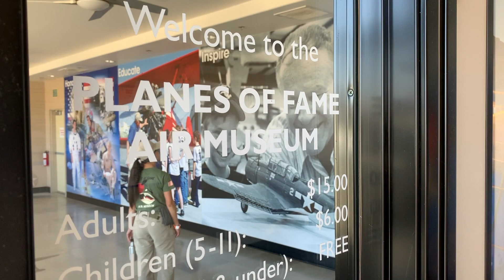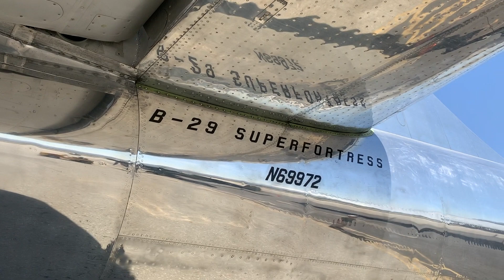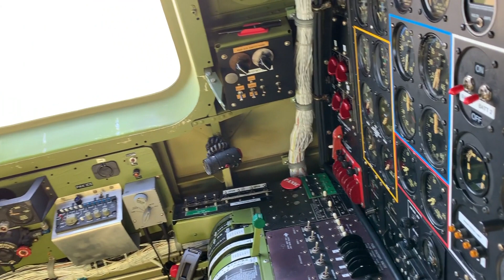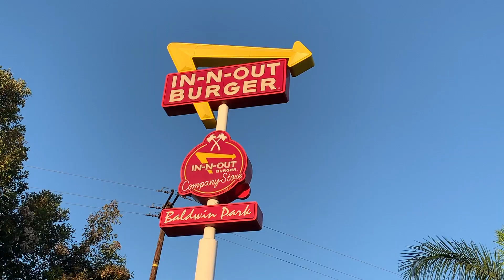Date Idea No. 2: Aviation Museums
In our 2nd video about ideas for unusual dates, we take you to the Planes of Fame Museum in Southern California to visit a magnificent and rare aircraft from World War II.

In only three years (from 1943 to 1946), 3,970 B-29 B-29 Superfortress aircraft were built. Today, only two of them are left in flying condition - “Doc” being one. The B-29 was the most sophisticated piston-engined bomber in its days. It was so advanced that after the war, the Soviets Union seized several after emergency landings, and proceeded to re-engineer and clone them.

We are rounding off the day with a stopover at another Southern California landmark: the original location of In-N-Out Burger in Baldwin Park.

We’d love to see your comments, questions and ideas for unusual dates below.

The B-29 “Doc” is normally based in Wichita, Kansas, but frequently on tour to air shows and museums across the United States. For more information about the restoration project and tour dates, check here:

MUSIC NOTES:
Score from “Birth of the B-29”, U.S. War Department, Army Pictorial Service & Army Air Forces Signal Corps, 1945. Public Domain.

String of Pearls, B. Goodman, 1945. Recorded for OKeh (defunct).